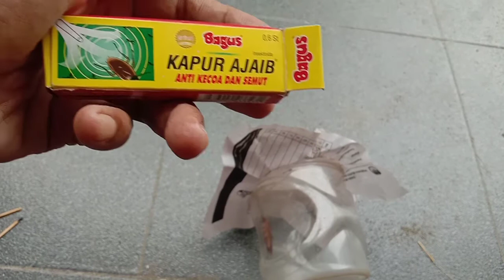Ujicoba KECOA Dengan KAPUR AJAIB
seberapa lama dan tahankah KECOA ini mampu menahan gempuran serangan dari obat yg terkandung dalam kapur ajaib ini...

yuk cekidot